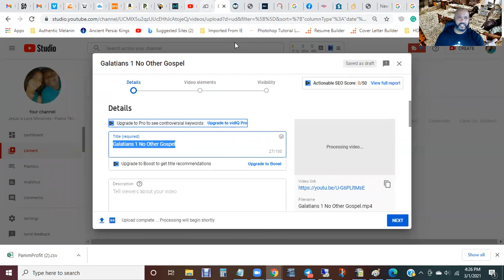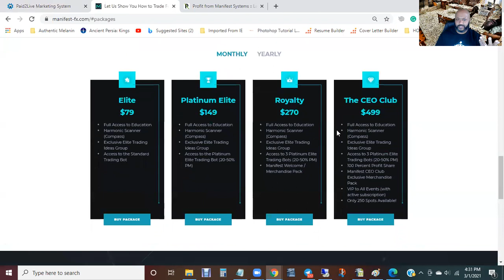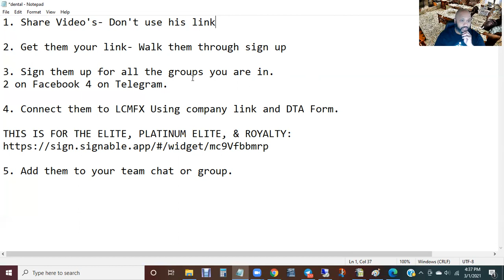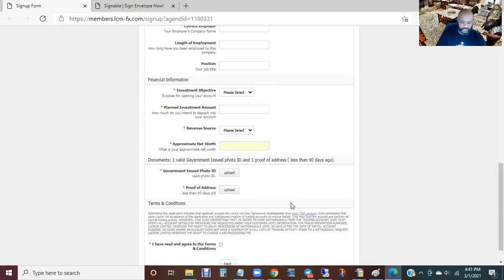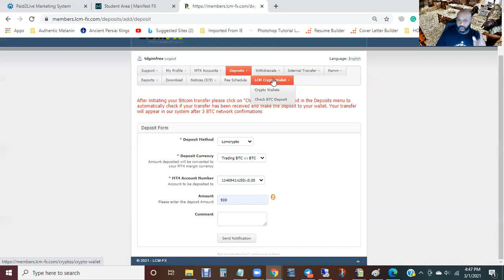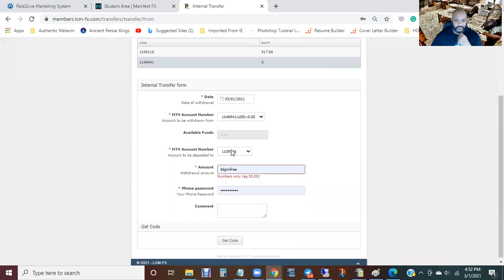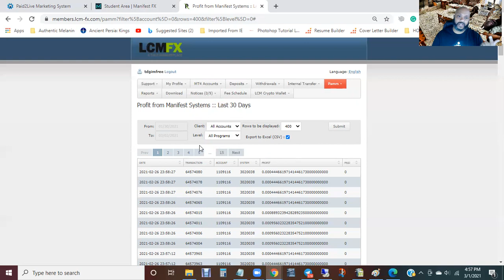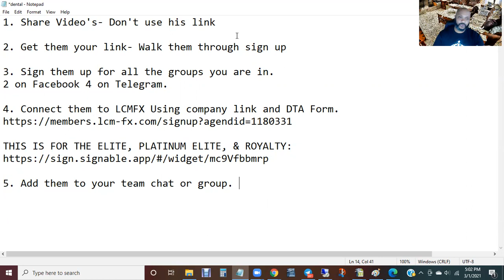ManifestFX Tutorial Review on How to Sign People Up & LCMFX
Manifest FX  How We Earn  Spreadsheet and Calculator
Manifest FX Compensation Plan  How We Earn
Manifest-FX 2021 Overview
ManifestFX 2021 Overview

🔥🔥🔥The Full Unveiling of Manifest-FX!!!  🔥🔥🔥
Features: 🔥🔥🔥
1. Trading Academy
2. Auto Trading Robots:
Elite (RPM20-30%)
Platinum (RPM 40-50%)
Royalty 3x(Platinum (RPM 40-50%)
CEO 3x(Platinum (RPM 40-50%)
3. 15% on1st Level refs. 5 refs will open up 5% 2nd Level. 🔥🔥🔥
4. Company Spits profits from Auto Trader and Management 75% to you/25% to the company.🔥🔥🔥
5. After 10 referrals you get 20% if the 25% from all referrals RPM. That's 5% of all referrals monthly returns from Autotrader.🔥🔥🔥
PLUS MUCH MUCH MORE. Hit me up if you are interested in taking back your financial future PASSIVELY!!!🔥🔥🔥

Manifest-FX
Manifest-FX,
Manifest FX,
Manifestfx,
Forex,
Autotrader,
Academy,
EPIC Trading